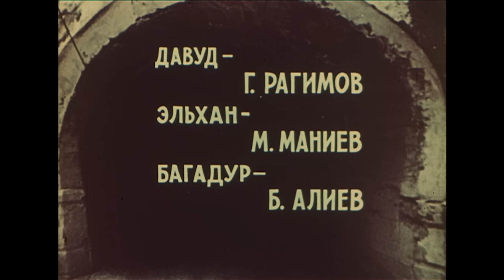Firəngiz filmi - 1975 (Vəfa Fətullayevanın öz səsi ilə)Azərbaycan